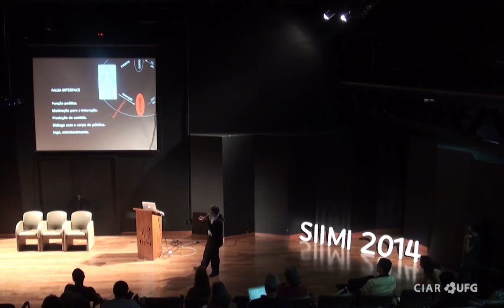SIIMI 2014 - 1º Dia - Acessibilidade e Sensibilidades - Milton Sogabe